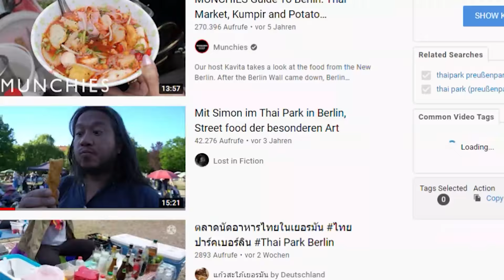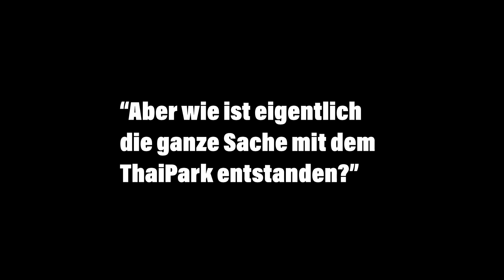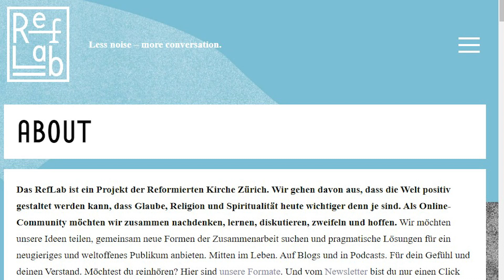Der Thaipark: Eine Liebesgeschichte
Masud Akbarzadeh ist Schauspieler, Produzent, Stand Up-Comedian und Autor von zahlreichen, unveröffentlichten Büchern. Er kursiert üblicherweise im Internet als Sohn von Prinzessin Scheherazade und dem Piratenkönig vom Taka-Tuka-Land. Masud beherrscht mehrere Kampfsportarten, Musikinstrumente und Sprachen. Seit einigen Jahren ernährt er sich vegan und ja… sowas muss man als Veganer besonders hervorheben.

Masud produziert fürs RefLab einige Beiträge zu Veganismus, Fitnessfetischismus und Political Correctness, die allesamt zu Ersatzreligionen geworden sind. Heute zeigt er euch seine «Adoptivmutter» und den Thaipark in Berlin, wo er momentan aushilft.